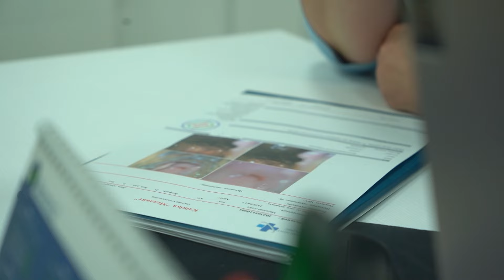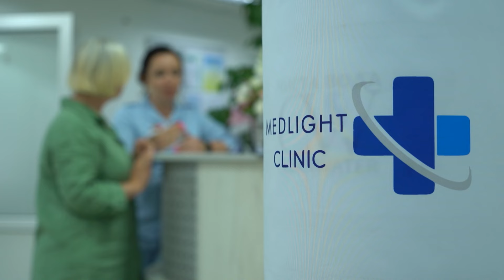Дисплазія Шийки Матки. Як Діагностувати та Хто у Групі Ризику? Симптоми та Методи Лікування.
Діагноз дисплазія шийки матки вводить жінок у шоковий стан, адже це захворювання характеризується як перед раковий стан. Проте правильне та вчасне виявлення, прийом терапії зводить шанси хвороби до нуля. В цьому відео лікар Тамара Чеканова розкаже про дисплазію шийки матки. Які жінки схильні до захворювання, як діагностувати, хто у групі ризику, симптоми та методи лікування.

«Лікарю прийом» - це проект про консультації та обстеження пацієнтів з конкретними проблемами та діагнозами. В кожному епізоді лікарі ведуть прийом пацієнта зі скаргами та розказують про проблему взагалі: чому виникає захворювання, які симптоми, які потрібні обстеження, які існують методи лікування та профілактики.

36.6 TV – канал для тих, хто дбає про себе, веде здоровий спосіб життя та прагне жити активно і в задоволення. На каналі для вас багато корисної і змістовної інформаці, щоб залишатися повним сил та енергії. Як харчуватися правильно і збалансовано, як профілактувати різні захворювання та як наші звички впливають на якість життя. Телеканал 36.6 – усе, щоб залишатися здоровим, активним та щасливим!